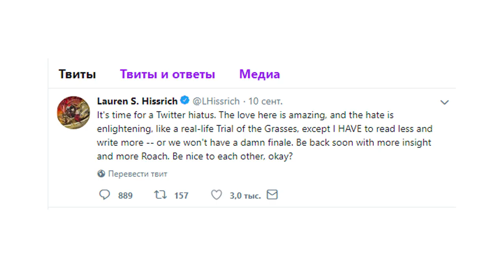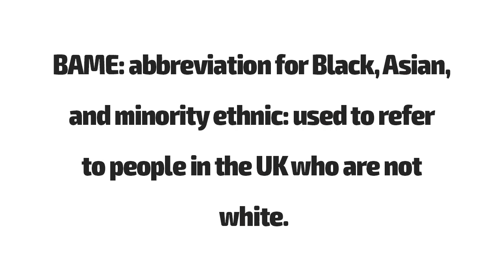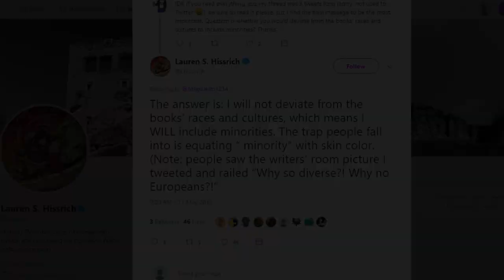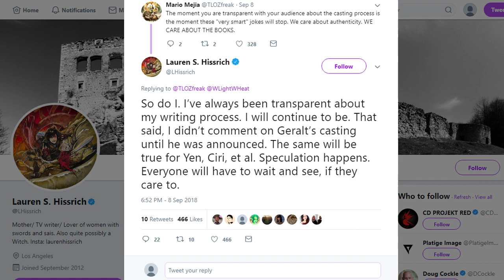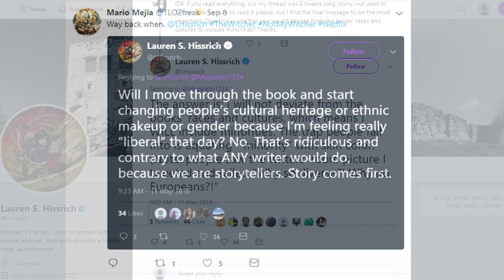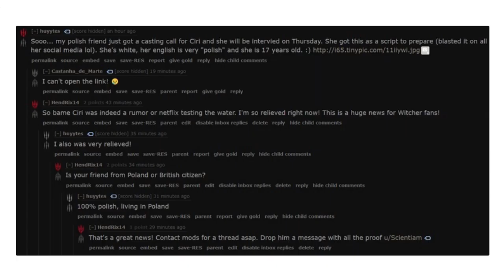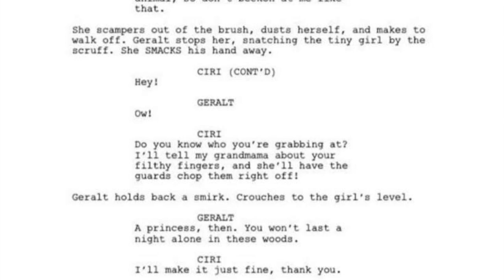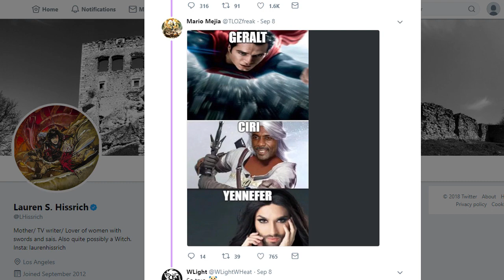СРОЧНО НОВАЯ СЛИТАЯ ИНФОРМАЦИЯ О ТОМ, КАКОЙ БУДЕТ ЦИРИ В СЕРИАЛ ВЕДЬМАК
Сегодня мы с вами продолжаем обсуждать самые жаркие новости по сериалу Ведьмак, кастингу и в частности выбору на роль Цири. Почему шоураннер проекта Лорен Шмидт покинула свой любимый Твиттер, что там с петицией по поводу светлокожей Цири, как будет с Йеннифер и другими, а также какие слитые сцены кастинга на роль Цири, а также новости с Реддита опять взбудоражили всех поклонников сериала Ведьмак.